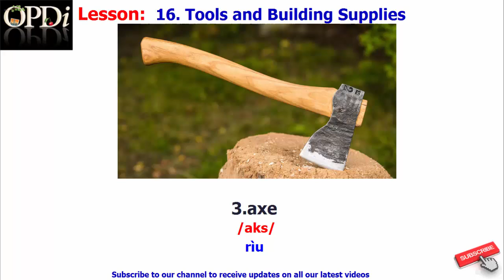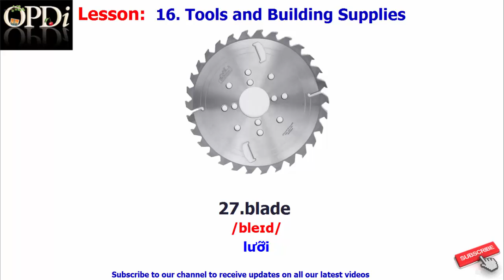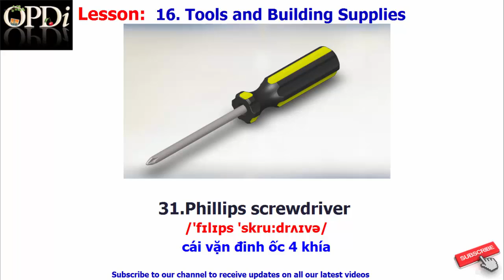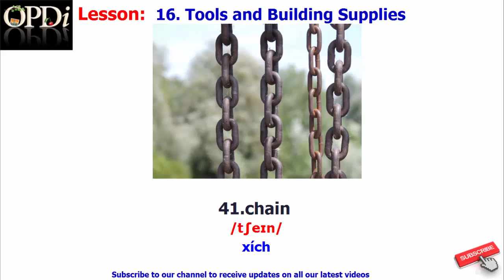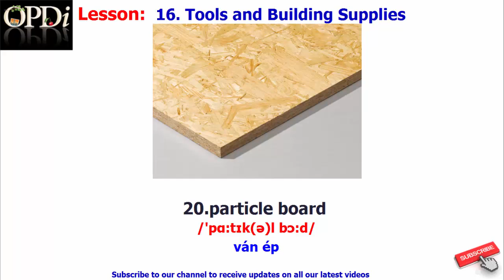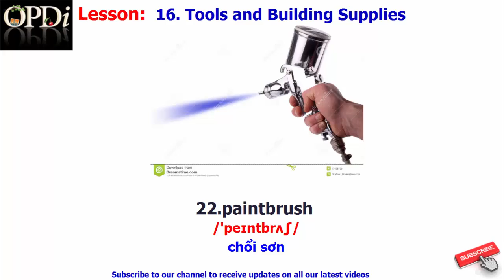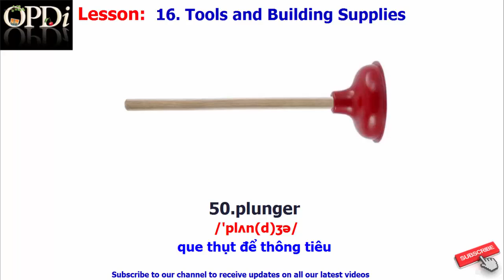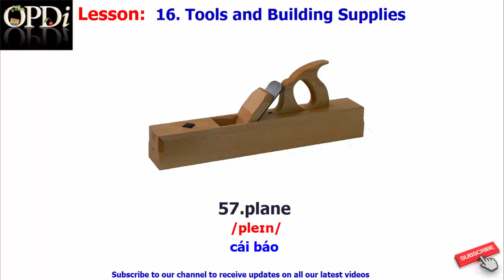Oxford dictionary - 16. Tools and Building Supplies - learn English vocabulary with picture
1. The Workplace
2. Jobs and Occupations A-C
3. Jobs and Occupations C-H
4. Jobs and Occupations H-P
5. Jobs and Occupations P-W
6. Job Skills
7. Office Skills
8. Career Planning
9. Job Search
10. Interview Skills
11. A Factory
12. Landscaping and Gardening
13. Farming and Ranching
14. Construction
15. Jobs Safety
16. Tools and Building Supplies
17. An Office
18. A Hotel
19. Food Service
20. A Bad Day at Work

1. Everyday Language
2. People
3. Housing
4. Food
5. Clothing
6. Health
7. Community
8. Transportation
9. Work
10. Areas of Study
11. Plants and Animals
12. Recreation